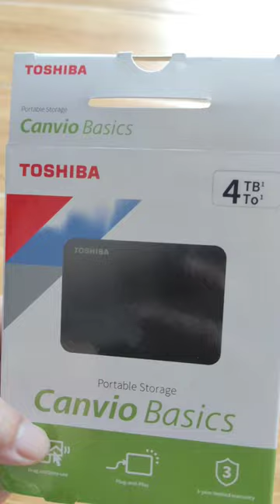This is what a genuine "Toshiba Canvio Basics 4TB Portable Drive" looks like. - Unboxing & Hands-on